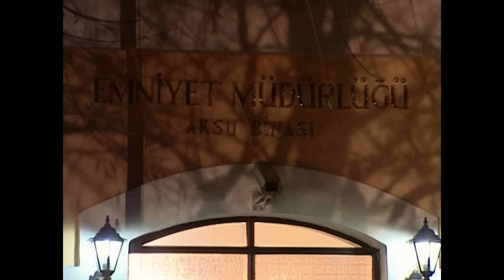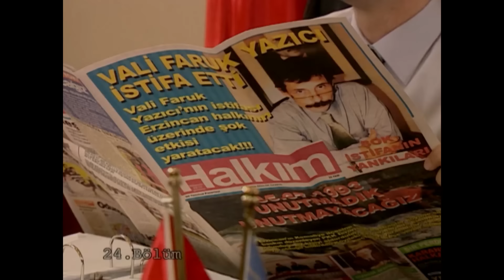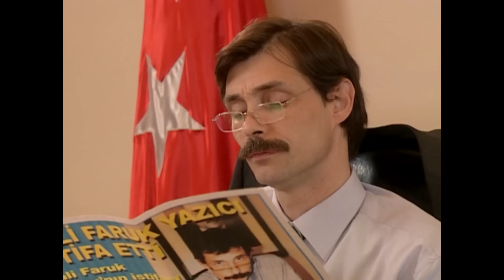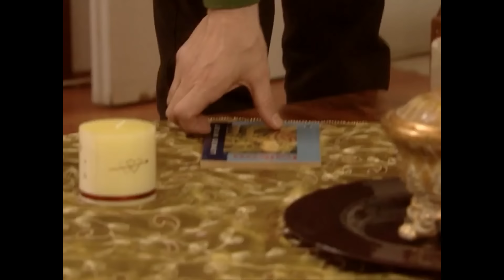Efsane Vali #15: Mert Bir Düşmanı Özledim - Köprü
En çok izlenen sahneler. TÜM İŞÇİLER
İSTİFA ETTİ!

Oyuncu Kadrosu
Faruk Yazıcı: Erdal Beşikçioğlu
Melek Yazıcı: Ayşegül Ünsal
Aslı Yazıcı: İpek Karapınar
Veysel: Gökhan Soylu
Leyla: İdil Fırat
Tekin: Yurdaer Okur
Elmas: Melis Birkan
Komser Zafer: Zafer Alpat

Yapım: Koliba Film Yapım
Yapımcı: Ata Türkoğlu
Yönetmen: Sadullah Şentürk